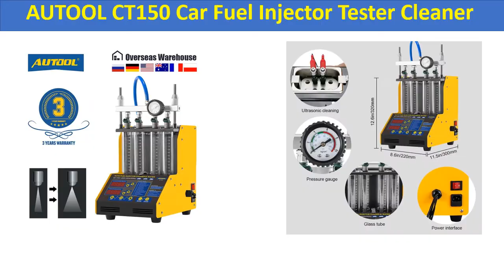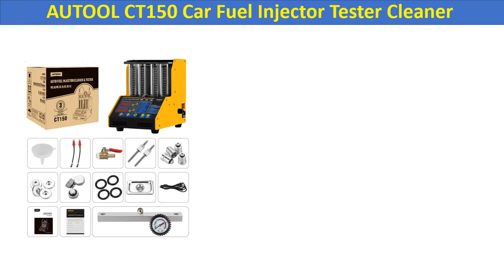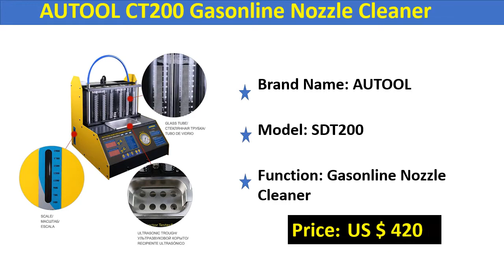Top 5 Best Car Fuel Injector In 2020 | Fuel Injector Cleaning Machine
Check The Link for Buy & Details:
1. AUTOOL CT200 Gasonline Nozzle Cleaner Fuel Injectors Car Motorcycle Auto Ultrasonic Injector Cleaning Tester Machine PK CNC602A

2. AUTOOL CT200 Car Injector Tester Fuel Injector Nozzle Cleaner 220V/110V Auto Motorcycle Ultrasonic Cleaning Pk CNC-602A CT150\

3. Launch CNC602A Car Fuel Injector Cleaning Machine Ultrasonic FUEL Injector Cleaner Tester Washing Tool 6 Cylinder DHL for Atuo

4. AUTOOL CT150 Car Fuel Injector Tester Cleaner Ultrasonic Fuel Nozzle Gasoline Tester Cleaning Detector 4 Cylinders 110V 220V

5. AUTOOL CT150 Car Fuel Injector Tester Cleaning Machine Injector Cleaner Test Ultrasonic Gasoline Auto Tool 4-Cylinders 110V 220V

Fuel Injector Review
Best Fuel Injector
Cheap Fuel Injector
Portable Fuel Injector
Fuel Injector
Car Fuel Injector Tester
Best Injector Cleaner
Injector Cleaner
AUTOOL CT150 Car Fuel Injector
Launch CNC602A Car Fuel Injector
Gasonline Nozzle Cleaner
Fuel Injectors Car Motorcycle
Ultrasonic Injector Cleaning
fuel injector cleaner
injector cleaner
diesel injector cleaner
fuel cleaner
lucas gas treatment
best diesel injector cleaner
fuel injector
fuel injector cleaning
injection pump
fuel injection pump
fitech fuel injection
6.0 powerstroke injectors
noid light
electronic fuel injection
7.3 powerstroke injectors
bosch injectors
diesel injector
injector cleaning
throttle body injection
direct injection engine
gasoline direct injection
6.0 injectors
vp44 injection pump
bad fuel injector
fuel injector price
ford 6.0 injectors
car injector
bosch fuel injectors
mechanical fuel injection
injector nozzle
6.7 cummins injectors
5.9 cummins injectors
1000cc injectors
fuel injector cost
common rail injector
msd fuel injection
direct fuel injection
port fuel injection
id1050x
diesel fuel injector
cummins injectors
id1000 injectors
spider injector
diesel injection services
types of fuel injection pump
sequential fuel injection
enderle fuel injection
clogged fuel injector
n54 injectors
dirty fuel injectors
common rail direct injection
7.3 idi injectors
aftermarket fuel injection
bosch 210 injectors
denso injectors
bosch ev14
stanadyne injection pump
throttle body fuel injection
12 valve cummins injectors
heui injector
rdx injectors
8n7005
p7100 injection pump
ev6 injectors
zexel injection pump
6.4 powerstroke injectors
roosa master injection pump
diesel injection pump
turbo diesel injection
6.7 powerstroke injectors
inline fuel injection pump
siemens deka
bosch fuel injection pump
injector dynamics 1050x
delphi injectors
2003 duramax injectors
performance fuel injectors
types of injectors
550cc injectors
ev14 injectors
ford 7.3 injectors
fuel injection carburetor
bmw fuel injector
injection timing
rx8 injectors
12v cummins injectors
tbi injectors
denso fuel injectors
bmw injectors
direct injection diesel
cleaning diesel injectors
bad injector
injectors 7.3
fuel injection services
faulty fuel injector
fuel injectors for sale
multi port fuel injection
gas injector
diesel injection pump timing advance
sti pink injectors
tec 9 fuel injector
siemens injectors
id1300 injectors
types of fuel injection
lsa injectors
injector dynamics 1000cc